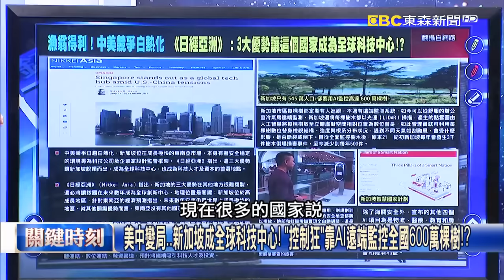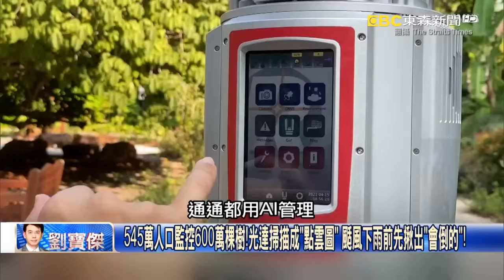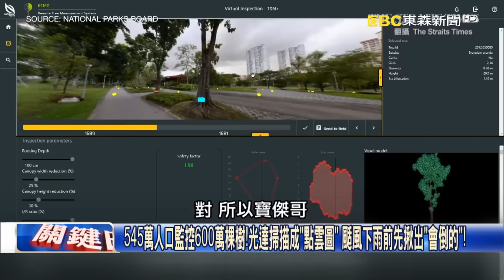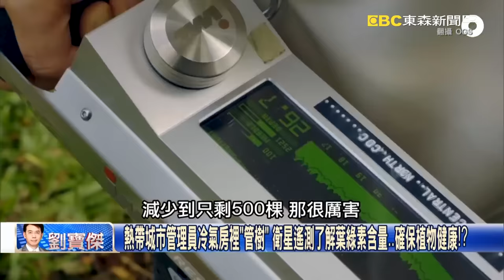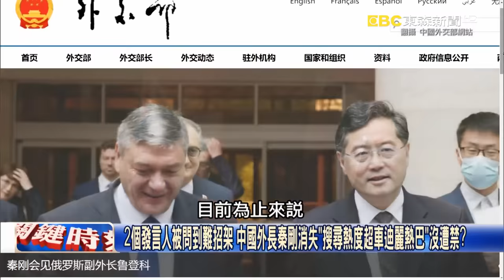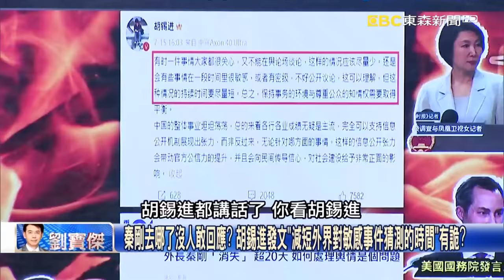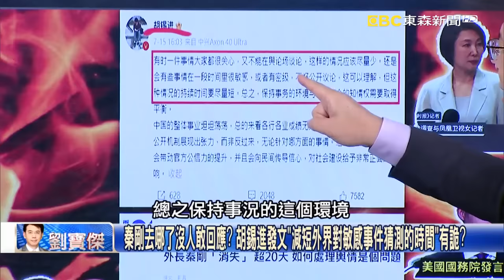美中變局…新加坡成全球科技中心！ 「控制狂」靠AI遠端監控全國600萬棵樹！？【關鍵時刻】20230719-2 劉寶傑 張禹宣 吳子嘉 黃世聰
美中變局…新加坡成全球科技中心！ 「控制狂」靠AI遠端監控全國600萬棵樹！？
545萬人口監控600萬棵樹！光達掃描成「點雲圖」 颳風下雨前先揪出「會倒的」！
熱帶城市管理員冷氣房裡「管樹」 衛星遙測了解葉綠素含量…確保植物健康！？
不會疲乏的海關！新加坡用AI「把關國門」 全自動辨識指紋、臉部、虹膜省人力！
金融重鎮也要搶！大摩新加坡擴編開設新總部「46人→1000人」 連橋水也來了！
AI成全球下個產業趨勢凸顯台灣重要性？ 吳：未來國家領導人要搶佔AI鰲頭！？
2個發言人被問到難招架 中國外長秦剛消失「搜尋熱度超車迪麗熱巴」沒遭禁？
秦剛去哪了沒人敢回應？ 胡錫進發文「減短外界對敏感事件猜測的時間」有詭？
難定奪？央視昔報導「習親自海選團隊人馬」 秦剛消失仍未定調就怕識人不清？
秦剛消失引發熱議全中國竟沒人敢碰？ 吳：不封鎖新聞，習近平故意讓子彈飛？